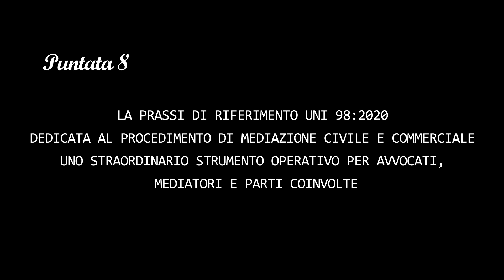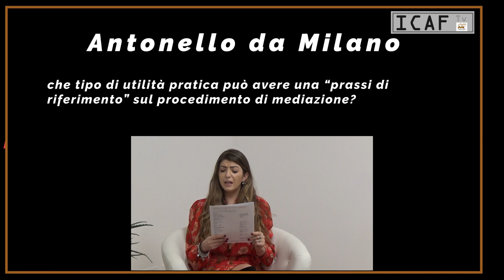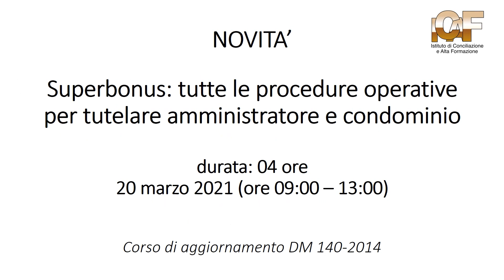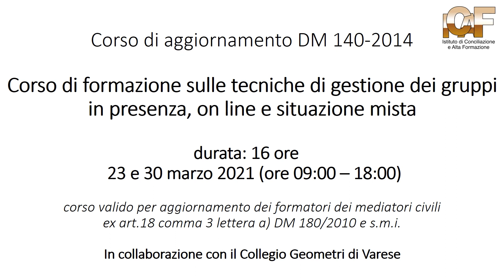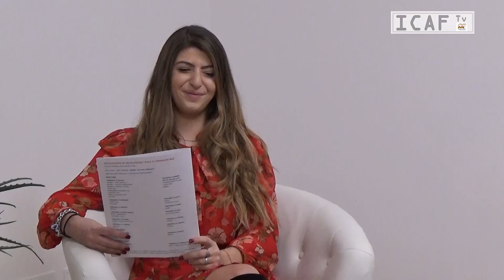Ci vediamo lunedì, puntata 8: LA NUOVA MEDIAZIONE CIVILE 2021-LA PRASSI DI RIFERIMENTO UNI 98:2020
Ci vediamo lunedì, puntata 8: LA PRASSI DI RIFERIMENTO UNI 98:2020 - DEDICATA AL PROCEDIMENTO DI MEDIAZIONE CIVILE E COMMERCIALE: UNO STRAORDINARIO STRUMENTO OPERATIVO PER AVVOCATI, MEDIATORI E PARTI COINVOLTE

• dott.ssa Ilaria Galli

• Dott. Ivan Giordano: Giurista d’impresa, Project Leader del tavolo UNI sulla mediazione civile, Presidente ICAF
• Avv. Elena Lobaccaro: Avvocato civilista del Foro di Milano, mediatore civile ICAF
• Avv. Giovanni Stefanì: Presidente Ordine degli Avvocati di Bari